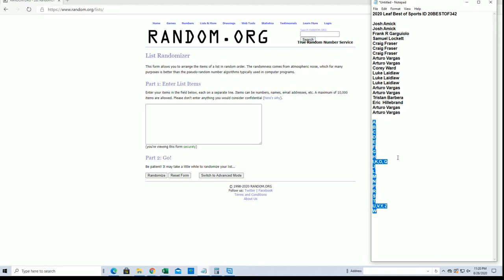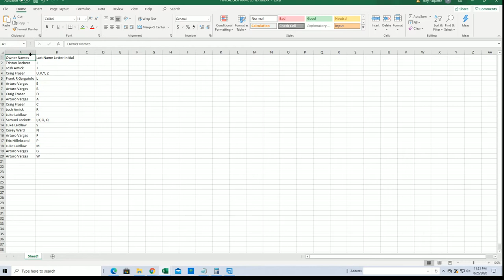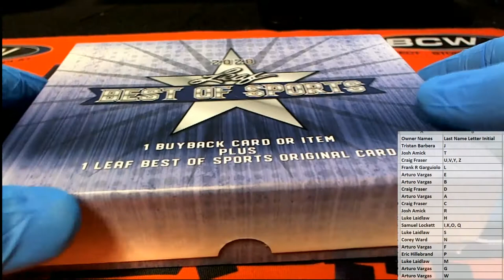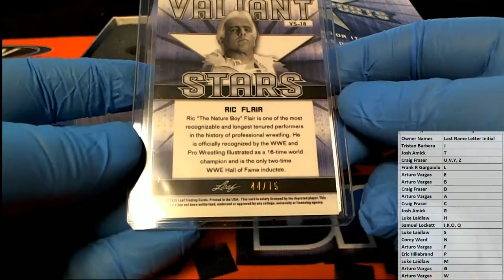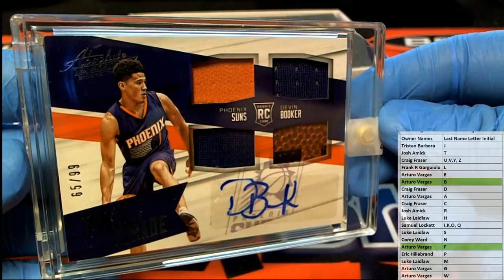2020 Leaf Best of Sports ID 20BESTOF342